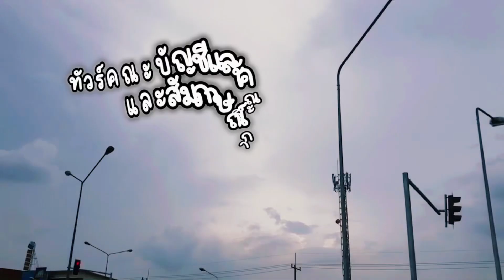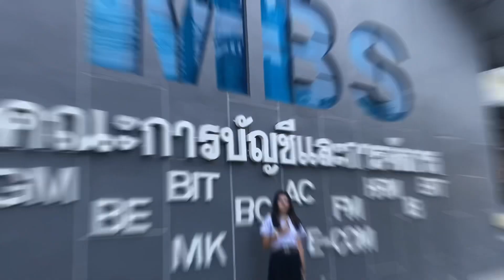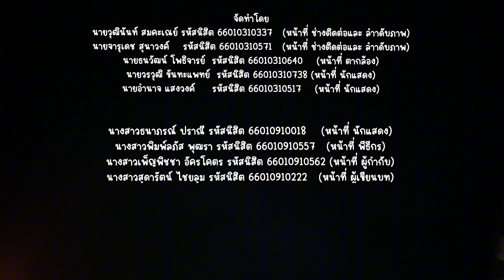ทัวร์คณะบัญชีและคณะวิศวกรรมศาสตร์ และ(สัมภาษณ์การศึกษาต่อ) มหาวิทยาลัยมหาสารคาม